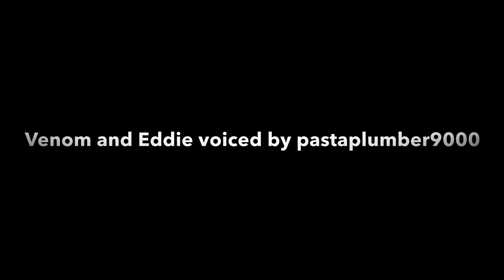We Are Venom (Spoopy Month 2018)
CAREFUL, THIS HAS SPOILERS FOR THE VENOM MOVIE. As part of a Spoopy Month 2018 thing (which I never got around to ;-;), here’s a voiceover of “We Are Venom” from the end of the movie. As my girlfriend and I were walking out of the movie I was messing around and doing a Venom voice which she said was really good, so of course I had to put it to good use 😈